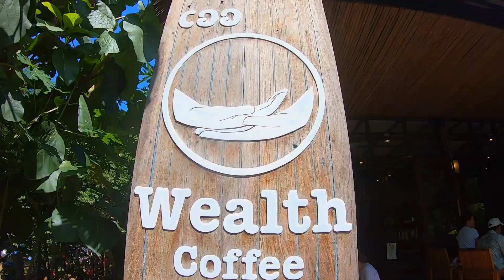Adventurous Escape to the Jungle from City Life | Vientiane Laos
Lockdown has been extended here until July 19th and we needed an adventurous escape to the jungle from the city life in Vientiane Laos, to curb our lockdown blues. Getting out into the beautiful Laos nature is exactly what we hoped for and the Wealth Coffee hike in Phou Panang National Park is the place to go!